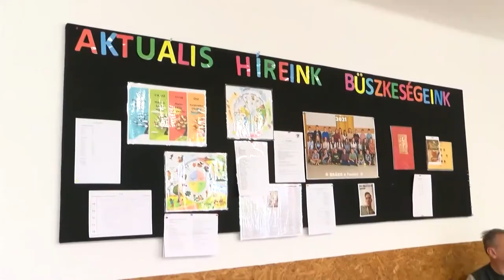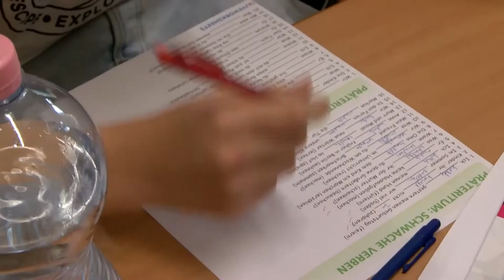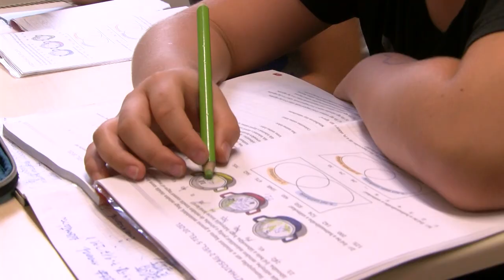Béri Balogh Ádám Katolikus Gimnázium, Kollégium, Általános Iskola és Óvoda - széles oktatási kínálat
Bemutatjuk a több mint fél évszázados múltra visszatekintő, tamási Béri Balogh Ádám Katolikus Gimnázium, Kollégium, Általános Iskola és Óvodát.